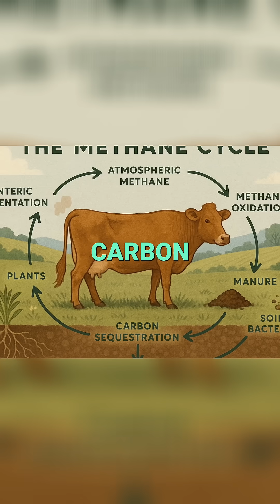Ruminant Animals: Nature's Biohack for Powerful Nutrition!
Ruminant animals like cows convert grass into essential human nutrition. They offer complete proteins, heme iron, and B12. Properly managed grazing sequesters carbon and heals the planet. Embrace ancestral nutrition!